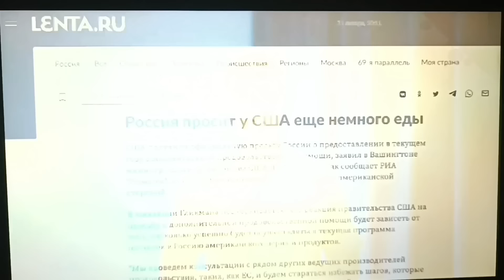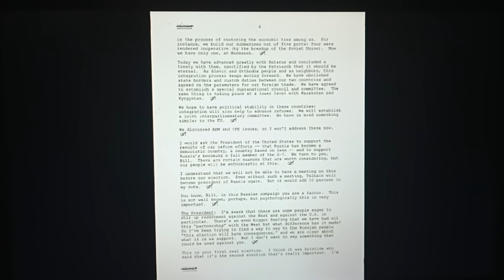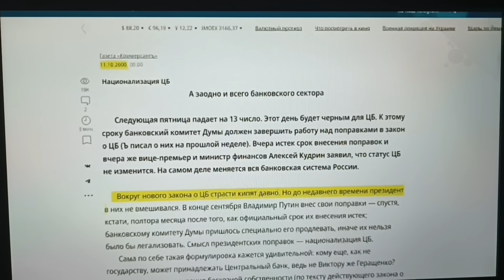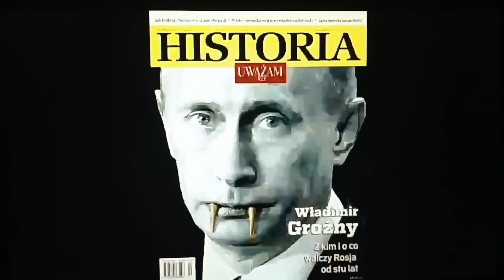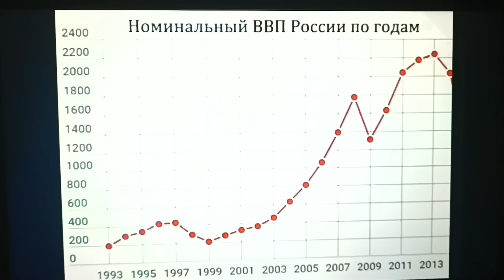Od lásky k Putinovi k nenávisti vůči všemu ruskému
Zvu vás na náš Telegram kanál